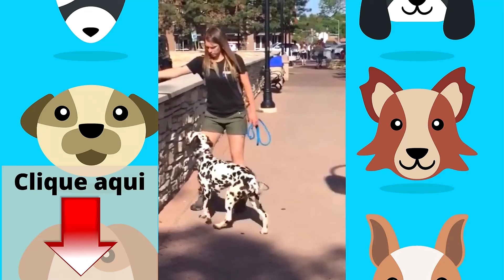cachorros engraçados tente não rir comp1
APRENDA COMO CORRIGIR OS MAUS COMPORTAMENTOS DE SEU CÃO EM CASA COM POUCOS MINUTOS POR DIA CLICANDO